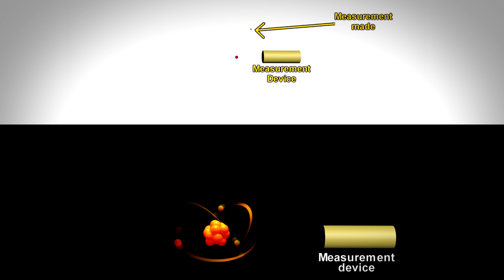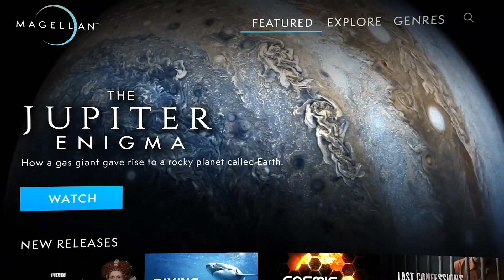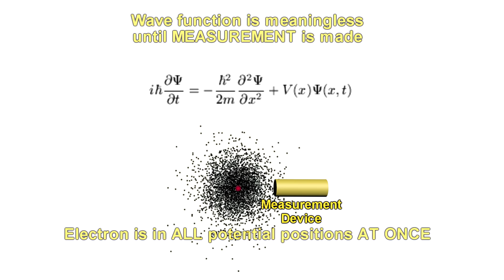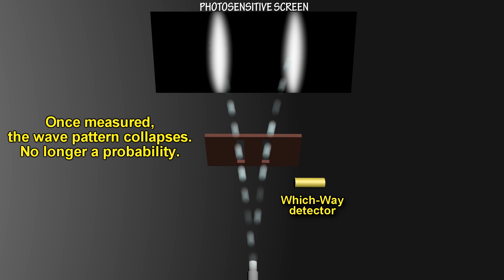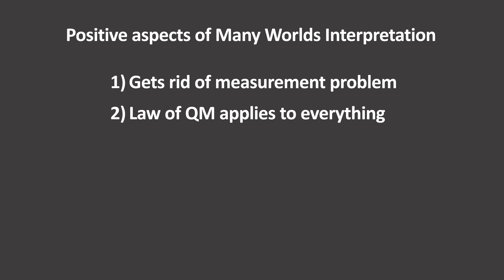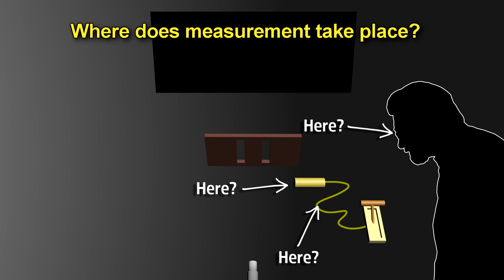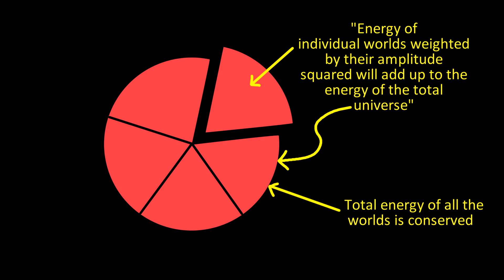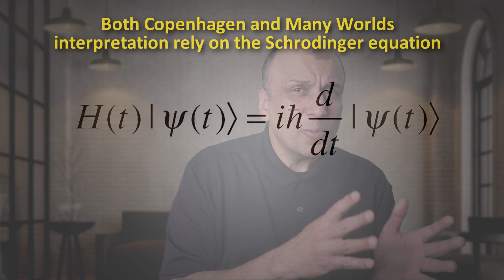MWI: Many Worlds interpretation of quantum mechanics explained | featuring Sean Carroll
and get an exclusive offer for our viewers: an extended, month-long trial, FREE. MagellanTV has the largest and best collection of Science content anywhere, including Space, Physics, Technology, Nature, Mind and Body, and a growing collection of 4K. This new streaming service has 3000 great documentaries.

The many worlds interpretation of quantum mechanics was put forth by graduate student Hugh Everett in 1957. It was considered preposterous at the time, but is now going mainstream. It requires us to change our paradigm about our experience of reality, and consider that there may be many worlds where every possible quantum outcome happens. And that we are living in just one of those branches of the universe at any one moment.

I spoke to the authority on this subject: Prof Sean Carroll of Caltech. That interview along with the explanation and comparison of the Many Worlds interpretation compared to the Copenhagen interpretation is featured here.

the Copenhagen interpretation was championed by Neils Bohr in the 1920’s. It suggests that objective reality doesn’t exist until it is observed or measured. The quantum world is governed by a set of probabilities as described by a wave function that evolves over time in the Schrodinger equation. The act of measuring forces the set of probabilities to randomly assume only one possible value.

But the many worlds interpretation says that the entire universe is in a state of superposition. A measurement may look like a particle has some set of properties, but that is not the overall reality. It posits that the world splits every time we THINK a quantum measurement is made. And that although we may see one thing in our world, there is another world in which another thing has occurred.

So for example, if we are trying to measure the spin state of an electron, the MWI says that our measuring device becomes entangled with the electron. This causes something called decoherence. The decoherence splits the universe in two such that in one universe the device measures spin up, and in the second universe, the device measures spin down. Both universes exist. We just happen to experience one of these universes. We could just as well be in either universe.

And similarly, this kind of decoherence is happening all the time. And in every instance this happens, the universe splits. So this is why it is called many worlds, because many such branches or splits of the world exist simultaneously.

In the Copenhagen interpretation, there are two sets of rules. One set of rules applies to systems prior to measurement, and a different set of rules applies for systems after measurement.

The many worlds interpretations says, no, this is not the way the universe works, that there are only one set of rules that abide by and evolve over time according to the Schrodinger equation. And there is no randomness because all possible outcomes are a branch of the many worlds.

The Good points about the MWI are:
1) it gets rid of measurement problem.
2) It lets us apply quantum mechanics to the entire universe.
3) there is no randomness.

The bad points about MWI are:
1) How does branching occur?
2) How is energy conserved.
3) Why do we see only one world, if the other worlds are equally present?

Branching occurs by decoherence, which is not quite like wave collapse. It can be thought of as a loss of information to the environment. When an isolated quantum system like say an electron gets entangled with its environment like photons and other molecules that may be present, this has the effect of a transfer of quantum information.  All of the photons and atoms that bounce off the electron are agents of decoherence, and can fix its position in space and give it a sharp outline.
This is decoherence and causes the branching. This is how quantum systems can start behaving like classical system.

The total energy of the universe and all its branches is conserved analogous to the way that the all the individual probabilities inherent in the Schrodinger equation add up to one.

I asked Sean Carroll about that, and he, like me, hates that idea. I myself think that physics is more than calculations, it is a science that tries to get at the truth about what the true nature of reality actually is. That’s what we should really be after, I feel.  And that pursuit at least on this channel will always exist.